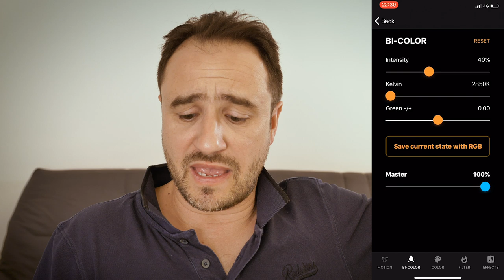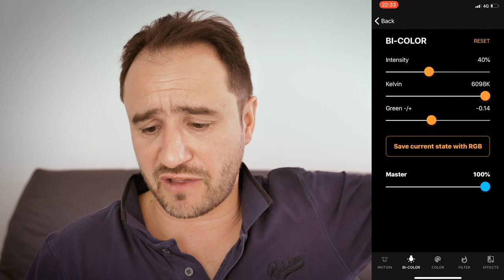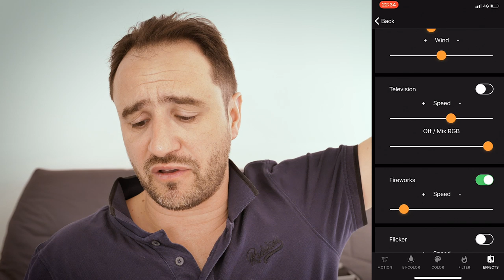KIT PANNEAU LED ALADDIN ALL-IN COLOR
Présentation du KIT PANNEAU LED ALADDIN ALL-IN COLOR  !

MATERIELS PROFESSIONNELS:

- 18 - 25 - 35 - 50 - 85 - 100 Red Pro Primes
- 18,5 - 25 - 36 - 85 mm Celere HS prime
- 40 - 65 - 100 mm Anamorphic Lens Atlas Orion
- Mattebox Arri
- Trepied